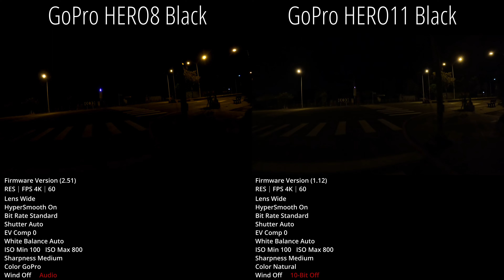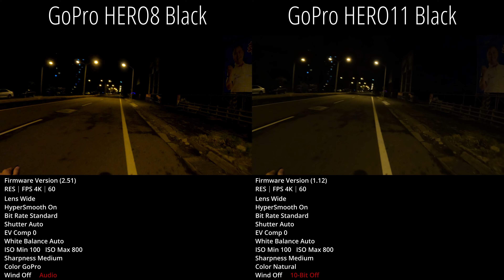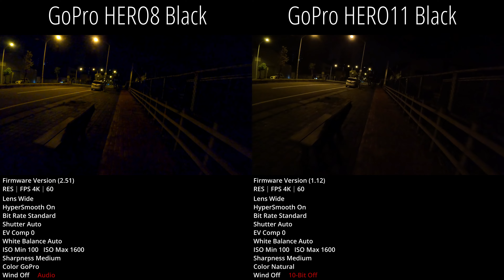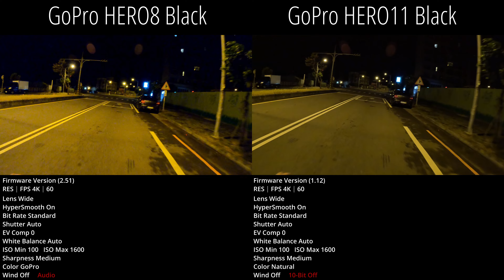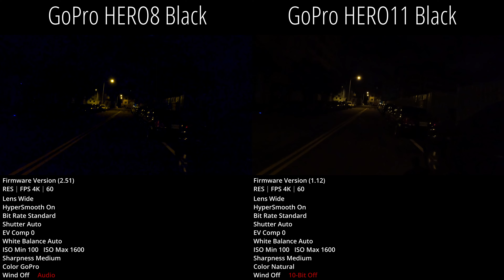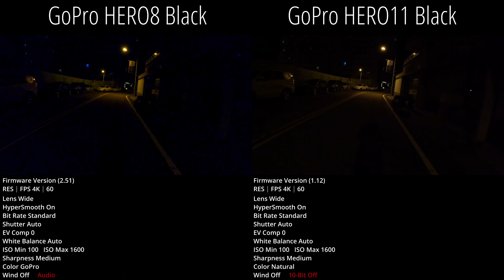GoPro HERO8 Black vs GoPro HERO11 Black 4K60 comparison chesty around midnight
0:00 Max ISO 800
3:00 Max ISO 1600
around midnight
audio from GoPro HERO8 Black
settings detailed in video.